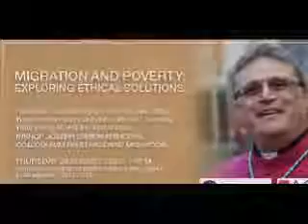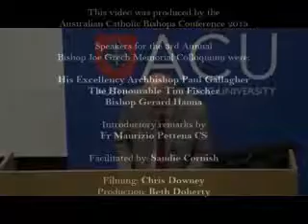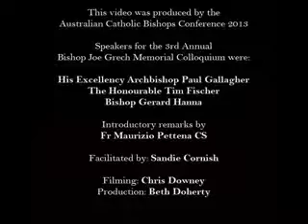2013 | Bishop Joe Grech Colloquium on Migration | The Honourable Tim Fischer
Former Holy See Ambassador Tim Fischer, Apostolic Nuncio Archbishop Paul Gallagher and Bishop Gerard Hanna addressed a crowd of over 100 people at the Australian Catholic University (ACU) Melbourne on Thursday 22 August about the pressing issues of migration and poverty.

The colloquium was held to honour Bishop Joe Grech, who was a steadfast supporter of migrants and refugees until his untimely death in 2010.

With a particular focus on the Catholic Church's commitment to refugees and asylum seekers, each speaker brought his own personal experience to bear in their addresses.